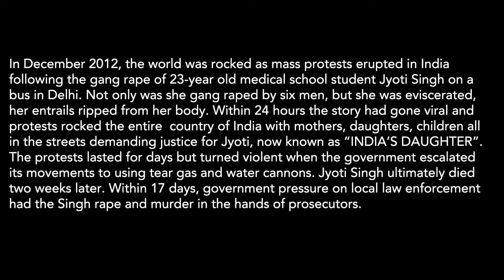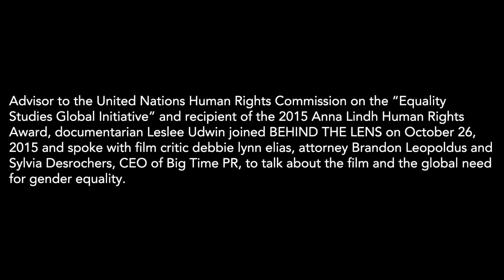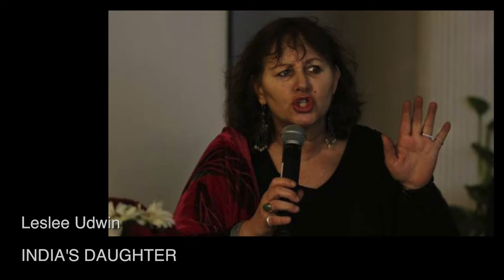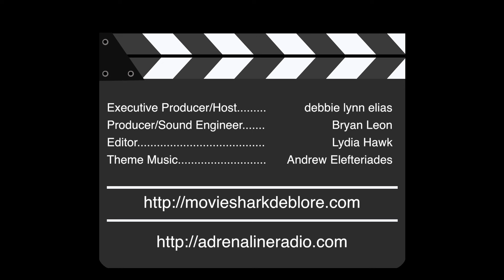"Interview Exclusives" with Leslee Udwin of INDIA'S DAUGHTER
Striking a chord on a global scale is the documentary INDIA'S DAUGHTER.  Filmmaker and documentarian Leslee Udwin (now an advisor to the United Nations Human Rights Commission on the “Equality Studies Global Initiative” and recipient of the 2015 Anna Lindh Human Rights Award), goes behind and beyond the world shattering 2012 story of the gang rape and murder in India of 23-year old female medical school student Jyoti Singh and the subsequent protests that rocked the nation, shining a bright light on the issue of gender equality and the need to change the mindset of the world.

On October 26, 2015, in this exclusive interview on "Behind The Lens", Leslee Udwin joined film critic debbie lynn elias, attorney Brandon Leopoldus and Sylvia Desrochers, CEO of Big Time PR, to talk about INDIA’S DAUGHTER and the global need for gender equality.